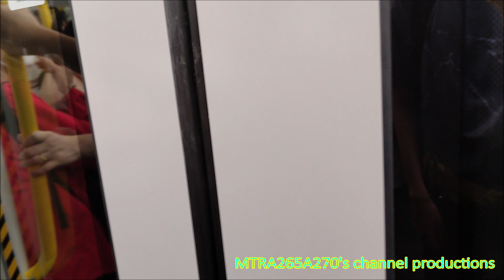[準備開始鬥快]EAL R-Train(D088/D090)會展-紅磡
拍攝於:2022年8月19日(星期五)
使用功能製作片段:Windows 10 MovieMaker
列車:東鐵線R-Train(D088/D090)，車次0239
全列車編組:D088-P088-M088+M089-P089-F089+M090-P090-D090
目的地:會展站起點至紅磡終點站
係時候預備開始鬥快，不過係去起點開始。